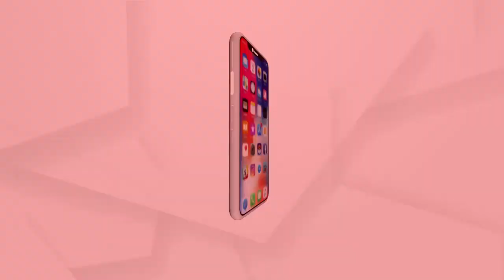TI Parade Of Main Accused Of Anjana Mishra Gangrape To Be Conducted Tomorrow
ଆଜି ଝାରପଡ଼ା ଜେଲ ପରିସରରେ JMFC ସୃଜାଲିନ ମହାନ୍ତି କରିବେ TI ପରେଡ । ଗତକାଲି TI ପରେଡ ପାଇଁ ଅନୁମତି ଦେଇଥିଲେ ସିବିଆଇର ସ୍ପେଶାଲ ଜଜ୍